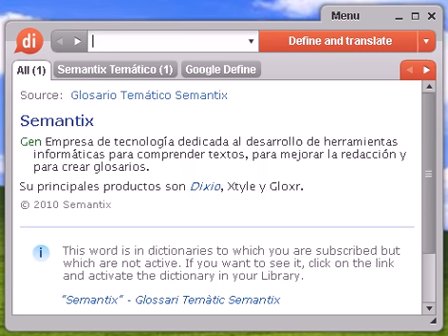Definición de otaria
otaria, diccionario, define, definir, significado, español, castellano, Dixio